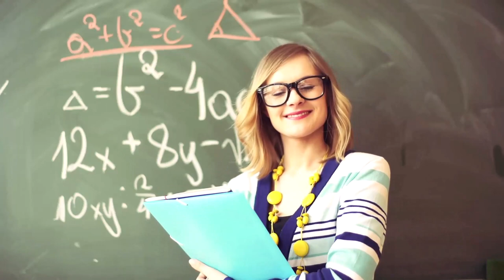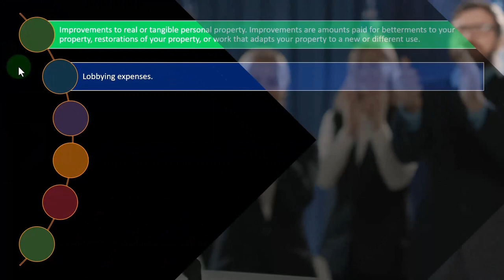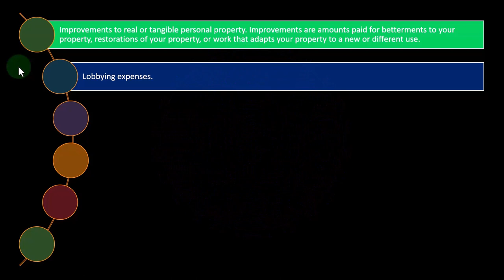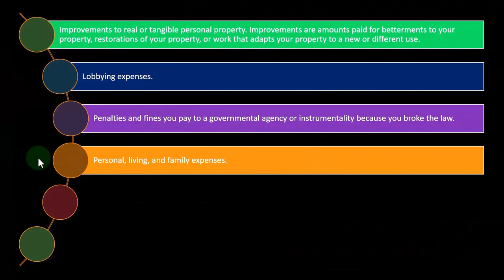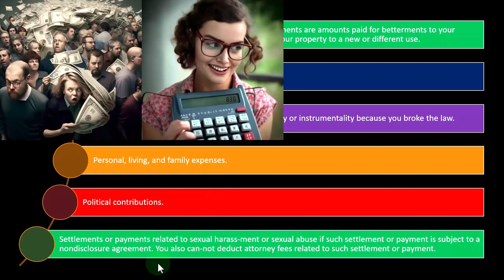Expenses That You Cannot Deduct Part 2 Income Tax 2023